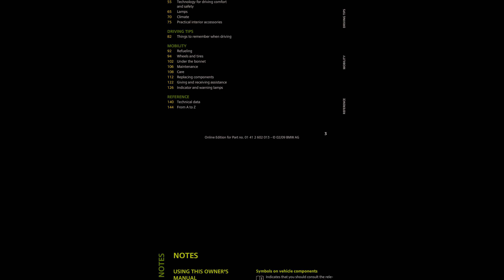🚘 2009 MINI Clubman - Owner's Manual - PDF (158 Pages) - Free Auto Repair Manuals 🛠️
2009 MINI Clubman - Owner's Manual - PDF (158 Pages)